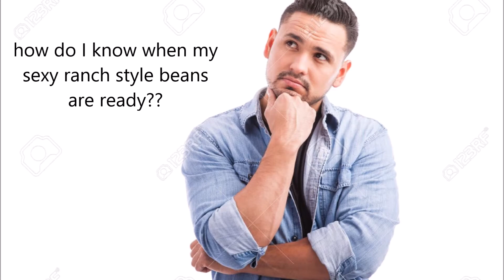How To Warm Up Canned Ranch Style Beans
A nice little tutorial on how to heat up canned ranch style beans.

10/10 would recommend!